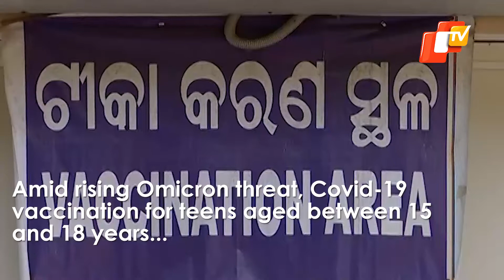Covid Vaccination For Teens In 15-18 Years Age Group Begins Amidst Omicron Scare | OTV News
Amid rising Omicron threat, Covid-19 vaccination for teens aged between 15 and 18 years kicked off today (Jan 3) in all states of the country.  As per reports, beneficiaries will receive two doses of the Covaxin vaccine to attain protection against the virus.